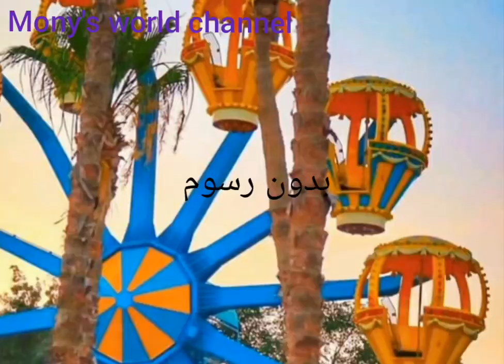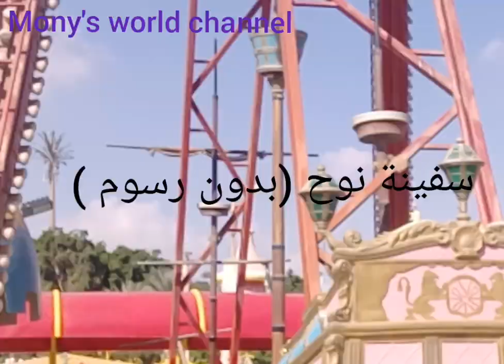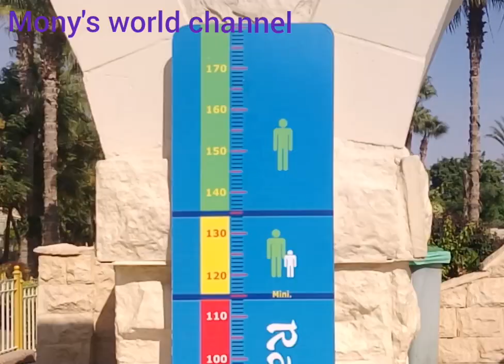فلوج اجازة نصف العام في اكبر مدينة ملاهي في مصر وبالاسعار _Dream Park _رحلة دريم بارك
فسح
خروجات
اجازة نصف العام 2023
دريم بارك
رحلة
فلوج
خروجة
رحلة دريم بارك
رحلات شتوية
فسح الشتاء
العاب دريم بارك
أسعار تذاكر دريم بارك
مواعيد دريم بارك
Dream Park
فسح في القاهرة
مدينة العاب في القاهرة